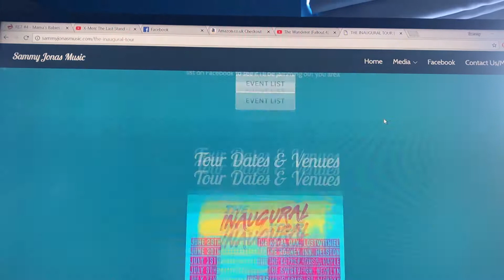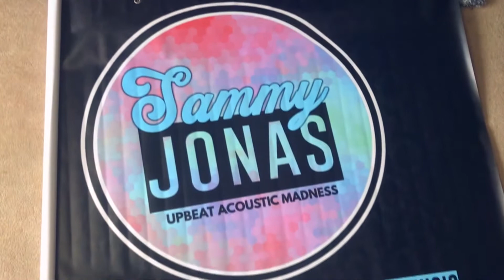The Inaugural Tour: Week Zero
A little Pre-tour video of what i've been up to before my tour kicks of on June 29th. Gonna try and do one of these for each touring week, with fun music stuff, gig videos, site seeing and hoefully it looks alright!

Check the links down below to see where ill be playing through the summer!

Check Out What I Do & Follow Me On All The Social Media Things @:-